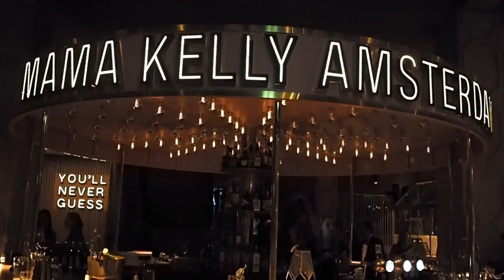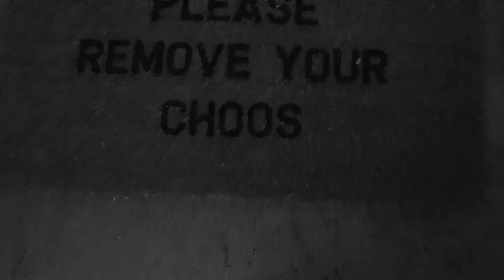Weekend Vlog | MaMa Kelly Pink Restaurant Amsterdam | Attempting to Shop at Burberry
- INTRO -
Hello everyone and thank you for stopping by!

Weekend Vlog time ☕️. Spend the weekend with me as I go to a new restaurant by the name of MaMa Kelly in Amsterdam as well as help my friend shop in Burberry.

+ Jimmy Fairly sunglasses